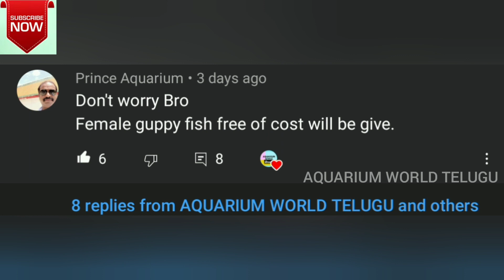Fish bought at Prince Aquariums & Prince Pets Mart Flower Horn For Sale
Fish Given by Prince Aquarium Shop | Flower horn for sale at low prices.
   As some of our fish died we are given some fish by Varma sir (Prince Aquarium).This video is about aquariumshop new fish updates on flower horn fish
Short body flower horn and long body flower horn are available at prince aquarium shop at very low prices comparatively with other shops.

Timestamps :-
00:00  Intro
00:18  About Flower horn
00:44  Subscribe Button
00:50  Topic Starts
01:19  LIKES TARGET
02:07  Guppy in Glass
02:39  Male Guppies
02:51  End Screens

Watch this full video and enjoy the video.

The music, some of the images in the video is belonging of the actual owner and it is used for reference only.